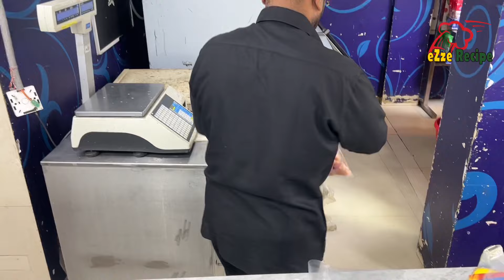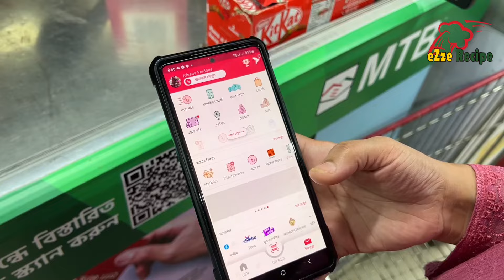ছোট বড় সবাই কাড়াকাড়ি করে খাবে, রেস্টুরেন্ট এর চাইতে বেশি স্বাদ পাবেন যদি এই রেসিপি ফলো করেন।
ছোট বড় সবাই কাড়াকাড়ি করে খাবে, রেস্টুরেন্ট এর চাইতে বেশি স্বাদ পাবেন যদি এই রেসিপি ফলো করেন। Chicken Paratha Roll

🛍 আনন্দ উল্লাসে ঈদের কেনাকাটার পেমেন্ট শুধু বিকাশ-এ!
দেশজুড়ে ঈদের কেনাকাটায় নির্দিষ্ট আউটলেটে বিকাশ পেমেন্ট করার সময় কুপন কোড 'E24' যোগ করলে পাচ্ছেন ৳৫০০ পর্যন্ত ডিসকাউন্ট!
• প্রতি পেমেন্টে ১০% করে ৳১০০ পর্যন্ত দিনে ২ বার, অফার চলাকালীন সর্বোচ্চ ৫ বার ডিসকাউন্ট উপভোগ করতে পারবেন।
• সাথে আরো আছে ৳৩০০ পর্যন্ত ক্যাশব্যাক!
• অফার চলবে ঈদের দিন পর্যন্ত।